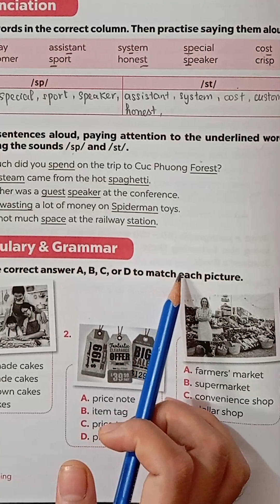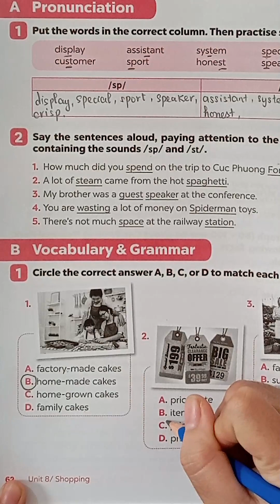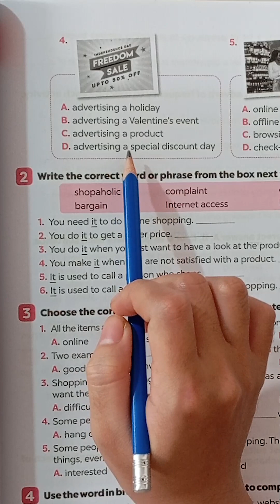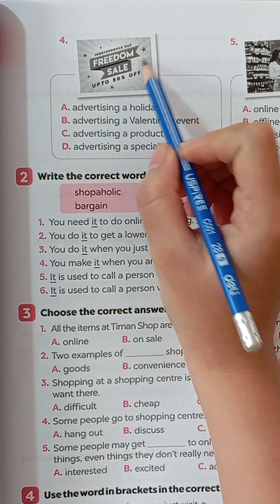Giải BT Tiếng anh Lớp 8 Unit 8 B1 Global Success 8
Giải sách bài tập Tiếng anh lớp 8  Unit 8  B1  Global Success 8

Global Success 8
Nhà xuất bản giáo dục